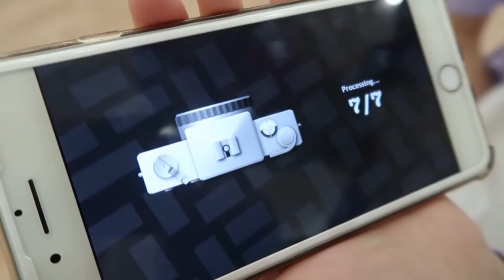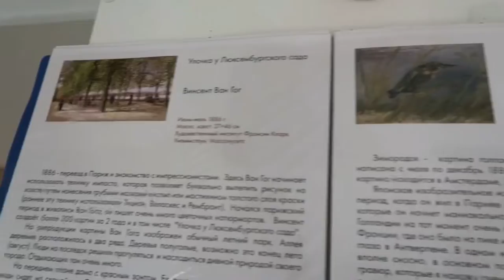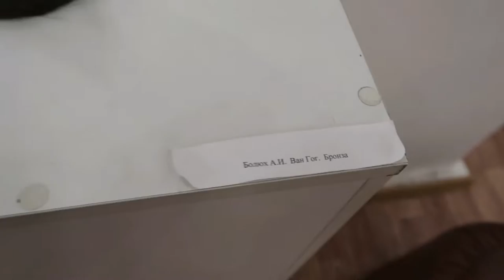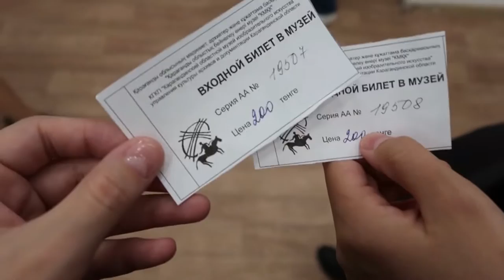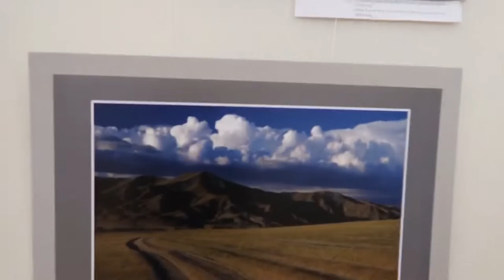Slice of life: қазақша влог | мәдениетті-тәртіпті влог | Ван Гогтің көрмесі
Сәлем-әлем!! Бұл арнада менің лайфстайл бағытындағы бейнежазбалар жиынтығым :)
Бұл жолы арт өнерін түсіну туралы, көрме жайында влог✨

23 жасар адам өмірінің бөліктері.